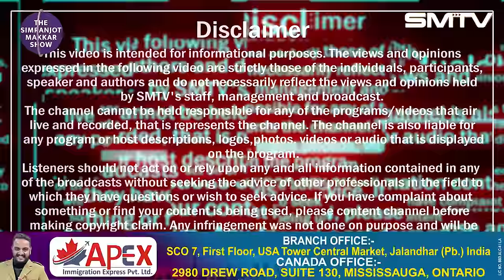ਸਿੱਖਾਂ ਨੂੰ ' ਲੱਸੀ ' ਕਹਿਕੇ ਇੰਸਟਾਗ੍ਰਾਮ ਤੇ ਚਿੜਾਇਆ ਜਾ ਰਿਹਾ, ਨਫ਼ਰਤਾਂ ਕਿਉਂ ਵਾਧਾ ਰਹੇ ਹੋ ? | SMTV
ਸਿੱਖਾਂ  ਨੂੰ ' ਲੱਸੀ ' ਕਹਿਕੇ ਇੰਸਟਾਗ੍ਰਾਮ ਤੇ ਚਿੜਾਇਆ ਜਾ ਰਿਹਾ, ਨਫ਼ਰਤਾਂ ਕਿਉਂ ਵਾਧਾ ਰਹੇ ਹੋ ? ਚੋਣਾਂ 'ਤੇ ਕੀ ਪਵੇਗਾ ਅਸਰ | Gauravdeep Singh | Simranjot Singh Makkar | EP. 99 | SMTV